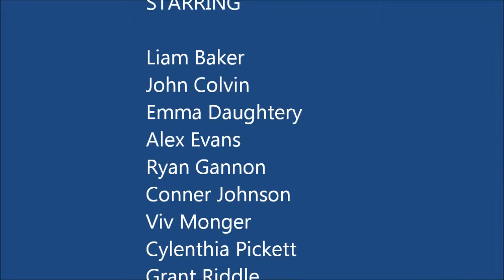Steel Drum Winterim - MVCDS 2015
This is the finale performance of the Maumee Valley Country Day School Steel Drum Winterim band.  This was recorded live from 2 performances the evening of January 27, 2015.  Winterim is a 3 1/2 week intensive course that MVCDS students can choose to delve deeper into a topic that can't be explored in a traditional classroom.  In addition to learning to play these songs, the students learned about the origins and the manufacturing of steelpans and got the chance to experience 2 different collegiate level competition steel drum bands.